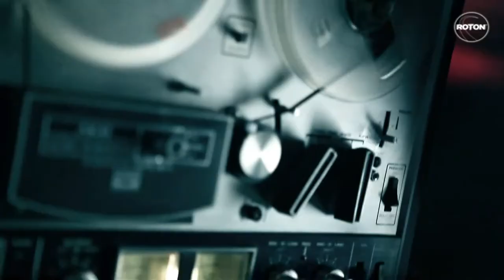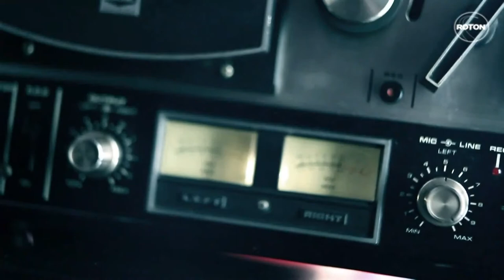CORINA - NO SLEEPIN feat. JJ (OFFICIAL VIDEO HD).mp4